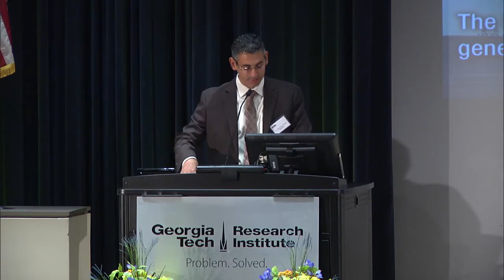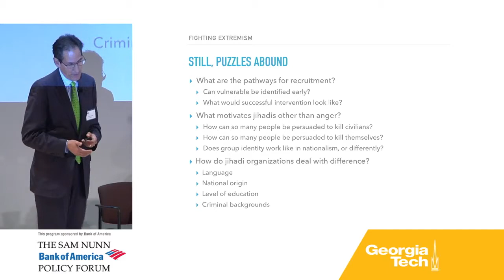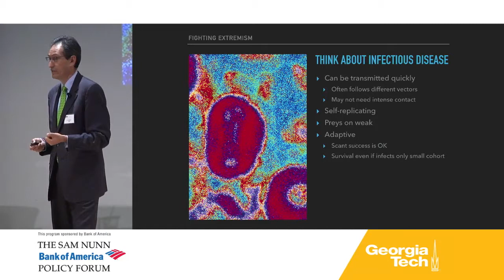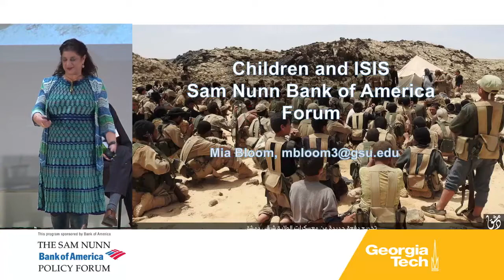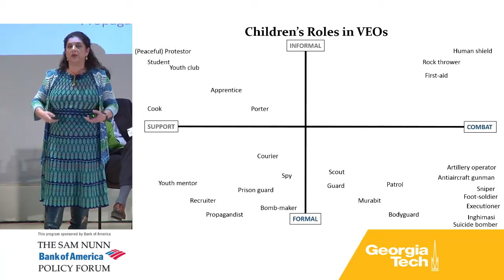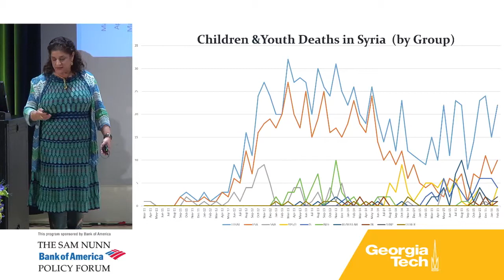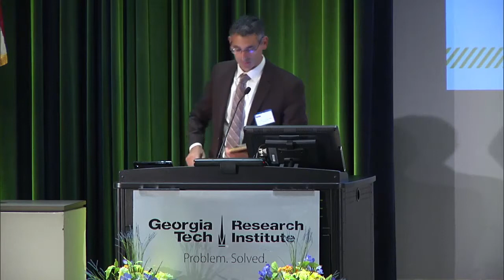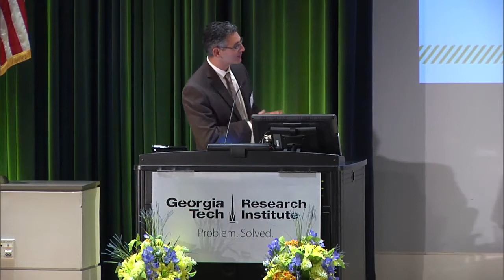03 Sam Nunn Policy Forum Panel 1